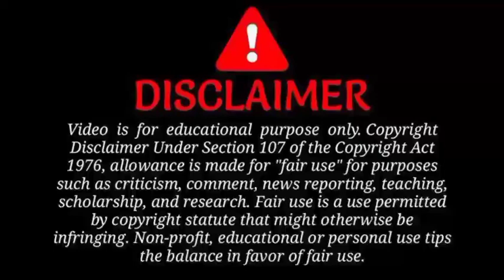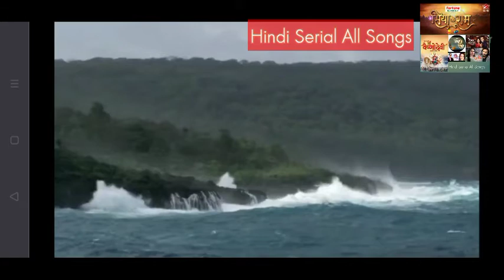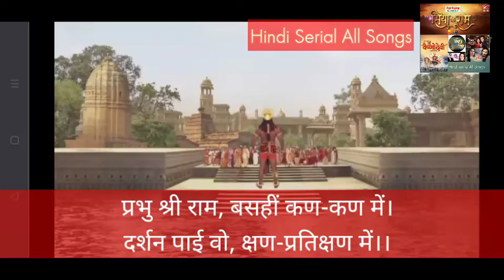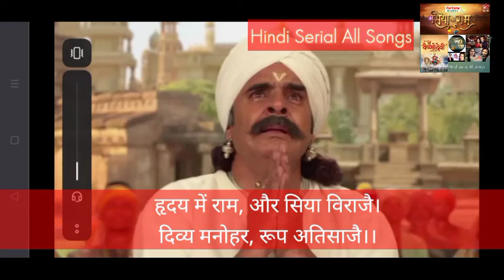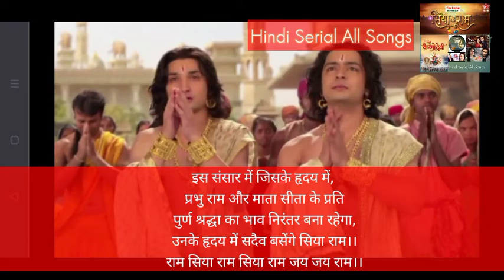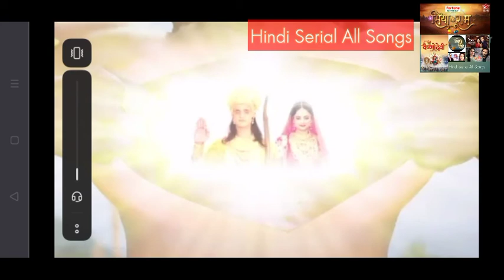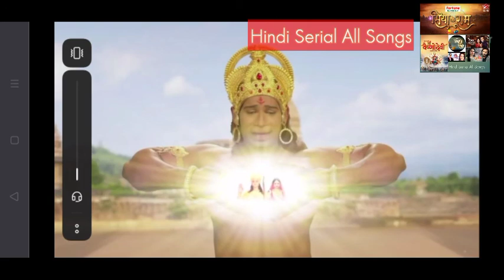Hanuman Tears His Chest in Siya Ke Ram Last Song.... - Jaha Bhajahi Man Wohi Mile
Hanuman Tears His Chest in Siya Ke Ram Last Song. - Jaha Bhajahi Man Wohi Mile With Lyrics

सिया के राम Last songs

जहाँ भजहीं मन, वहीं मिले श्री।
प्रभु रघुनायक, भक्त हितैसी।।

प्रभु श्री राम, बसहीं कण-कण में।
दर्शन पाई वो, क्षण-प्रतिक्षण में।।

हृदय में राम, और सिया विराजै।
दिव्य मनोहर, रूप अतिसाजै।।

जय श्री राम, जय जय वैदेही।
निरखे प्रजा, अति रूप स्नेही/सनेही।।

(राम सिया राम सिया राम जय राम-8)

इस संसार में जिसके हृदय में, प्रभु राम और माता सीता के प्रति पुर्ण श्रद्धा का भाव निरंतर बना रहेगा, उनके हृदय में सदैव बसेंगे सिया राम।।

Songs Link:-

@starplus , @Newideas1 , @TheDivineTales , @thebhaktiofficial, @BhajanVishv , @SanatanKiAurhindi , @Tilak , @tseries , @TSeriesBhaktiSagar, Shining Shalini, @stardevotional8973 .

This are only for entertainment for all serial songs
This channel only for songs
This channel no copyright any video..
All songs make by me..

Whatsapp No. (No Call Please)

धन्यवाद देखने के लिए ❤

This are only for entertainment for hindi songs video serial... (bgm, title songs full. Etc.)